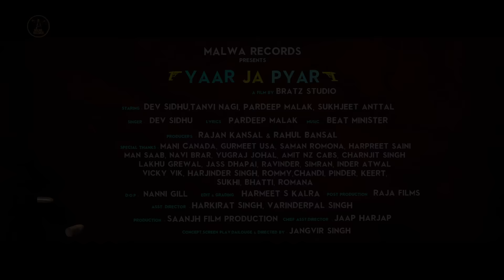DEV SIDHU Ft. TANVI NAGI - YAAR JA PYAAR - TEASER || PUNJABI SONG || MALWA RECORDS 2016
MALWA RECORDS PRESENTS

TEASER OF YAAR JA PYAAR

SINGER- DEV SIDHU
LYRICS- PARDEEP MALAK
VIDEO- BRATZ STUDIO

PRODUCER- RAHUL BANSAL, RAJAN KANSAL